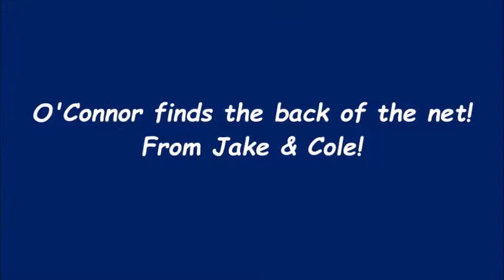O'Connor! From Jake & Cole!